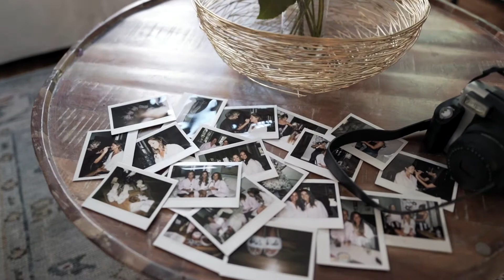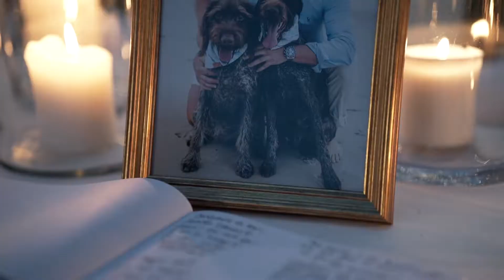Danni & Danny - 04.22.2022